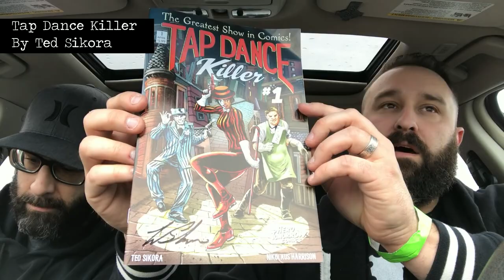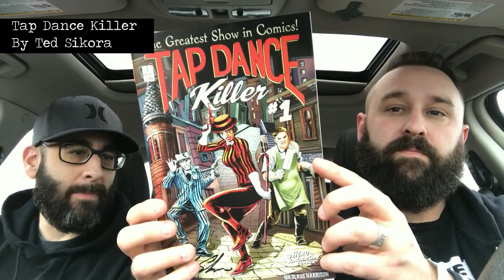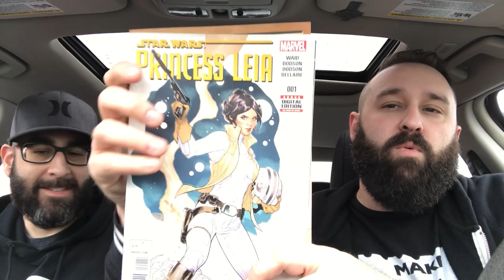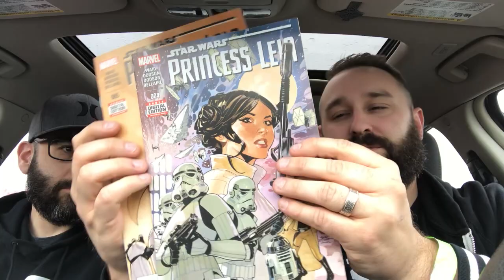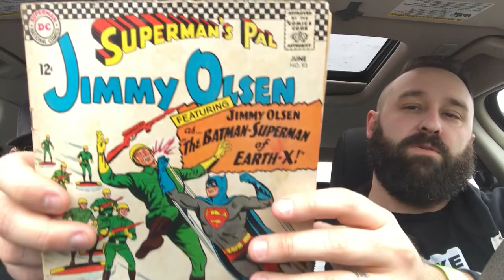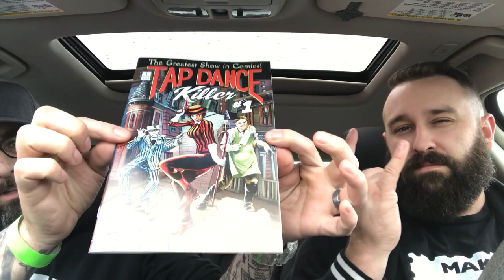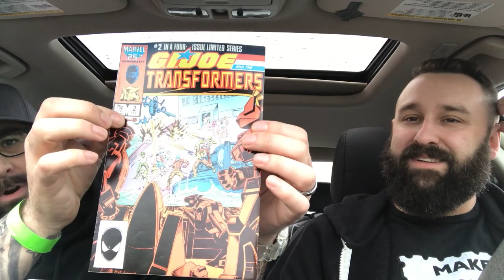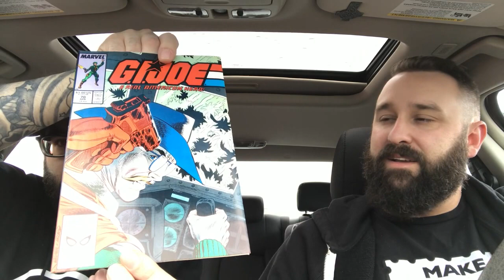Buffalo Comic Con Part 1 - The Josh & Tommy Show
Part 1: The First Part
The guys dig some dollar bins and talk about their finds.
Buffalo Comic Con hosted by Queen City Book Store
Buffalo, NY - March 31, 2019

Make Comic Book Collecting Fun Again on Facebook